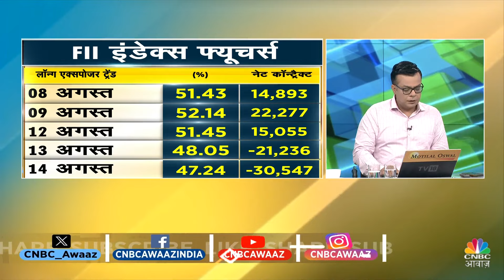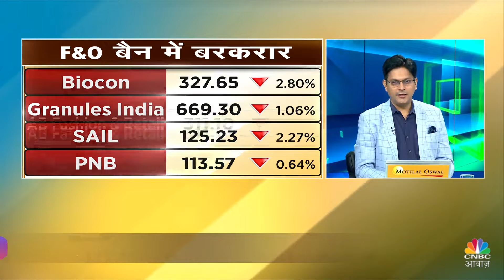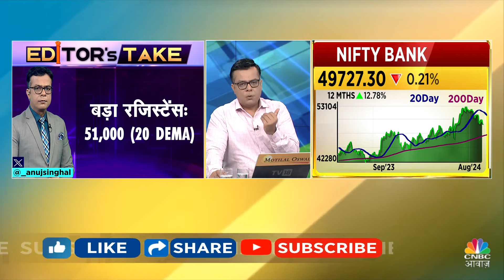Short Covering Nifty Impact | बाजार के Texture से Sell On Rally के संकेत, Nifty होगा 24800 के पार?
n18oc_business